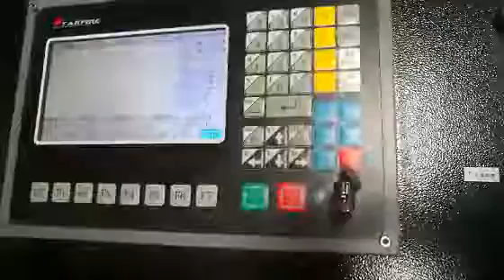1mm mild steel cutting by plasma cutting machine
A beautiful pattern cut out by plasma cutting machine